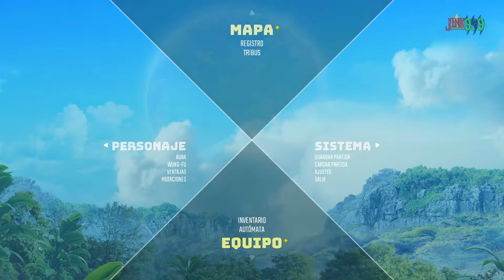DEMASIADO TEXTO - BIOMUTANT #2 - hot tub xd